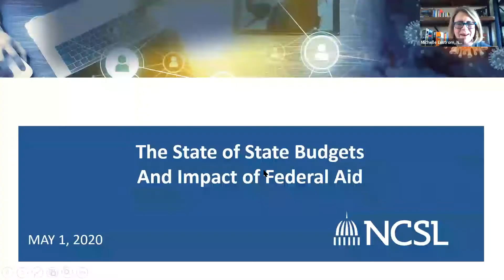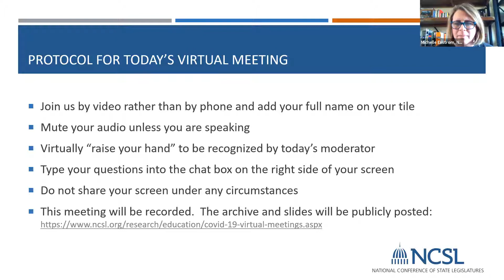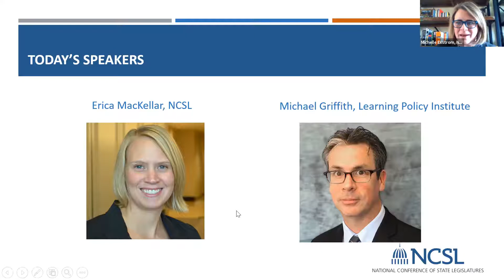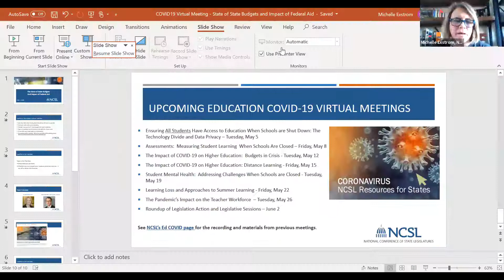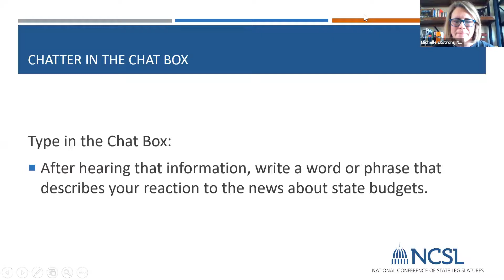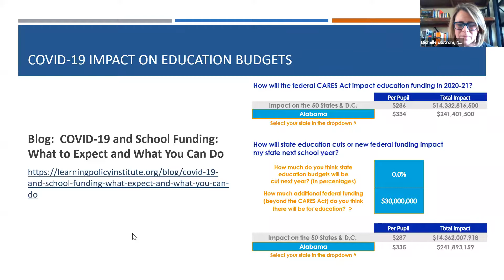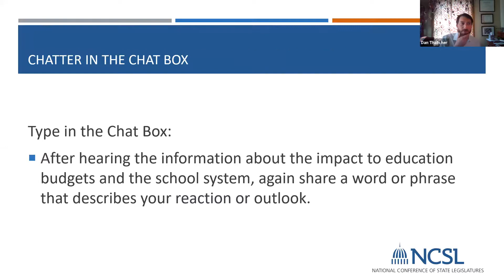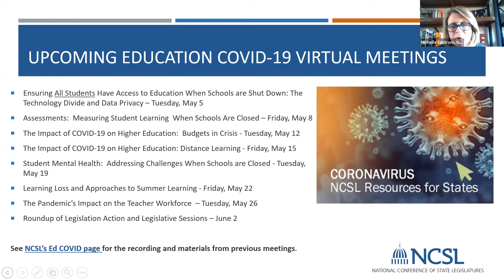The State of State Budgets and Impact of Federal Aid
NCSL policy experts and Michael Griffith, Senior Researcher and Policy Analyst at the Learning Policy Institute, provide an update on state budgets and their impact on schools. May 1, 2020.